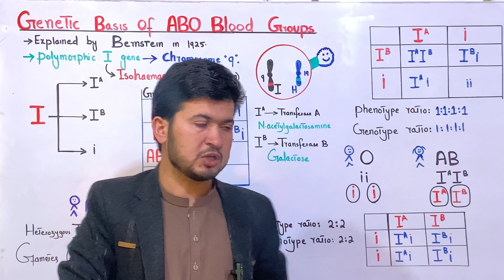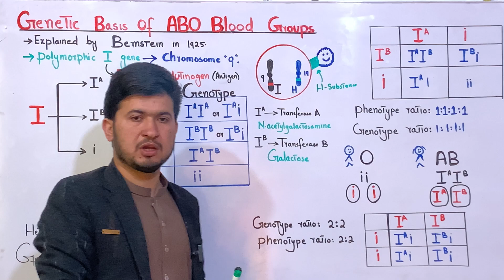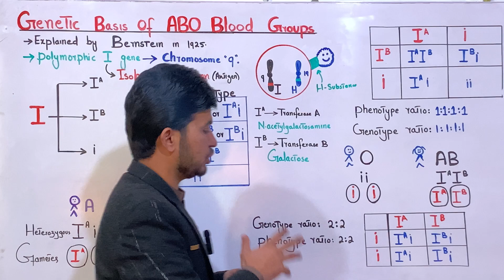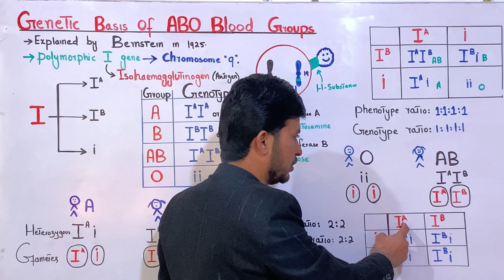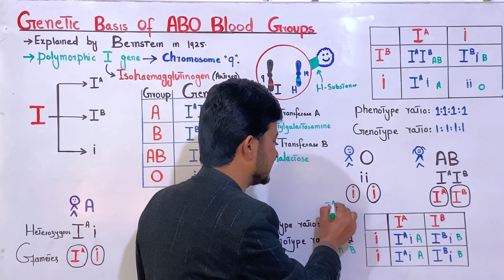Genetic basis of ABO blood groups class 12| Multiple alleles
In this video you will learn the genetic basis of ABO blood groups from class 12 biology.
The ABO blood group is determined by a single gene on chromosome 9 that encodes a glycosyltransferase enzyme.
The ABO blood group antigens are encoded by one genetic locus, the ABO locus, which has three alternative (allelic) forms—A, B, and O. A child receives one of the three alleles from each parent, giving rise to six possible genotypes and four possible blood types (phenotypes).
Alleles
The gene has three alleles: A, B, and O. The A and B alleles are co-dominant, while the O allele is recessive.